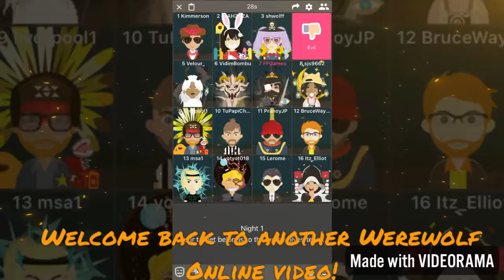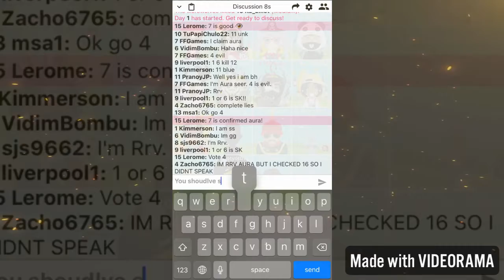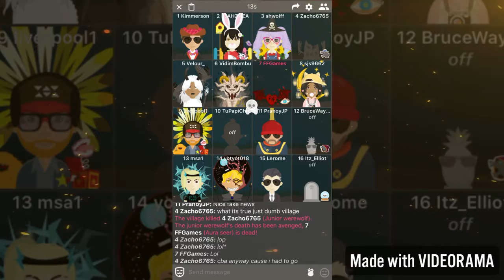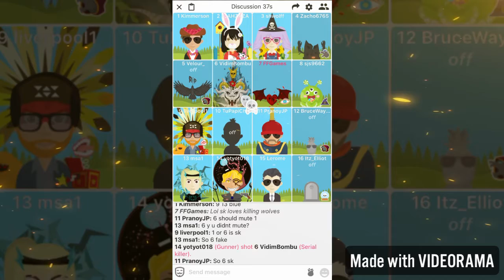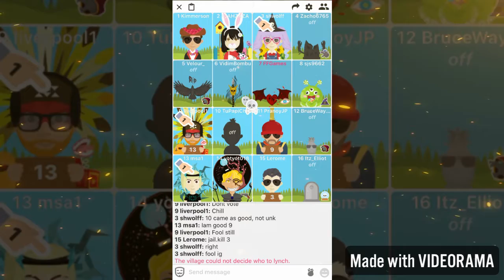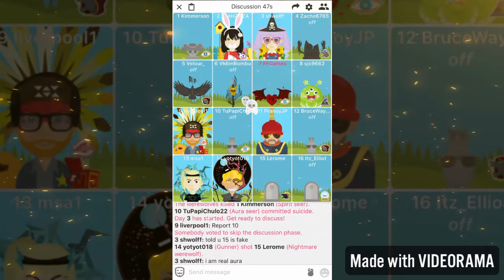Werewolf hunting Serial Killer! | WWO Gameplay #13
You thought the werewolf killer was the beast hunter, but it was I, the serial killer!